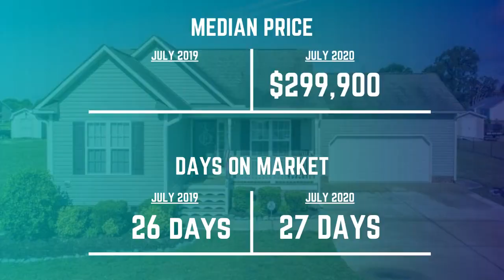The State of the Raleigh/Durham/Wake Forest Real Estate Market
🕛TIME FOR AN UPDATE! A real estate market that is!! 😄Want to know how the Triangle area, including Raleigh, Durham, and Wake Forest, 🏡real estate market has held up this past month compared to the same time last year? Dive into our findings 👇

Ready to buy or sell? Get in touch.